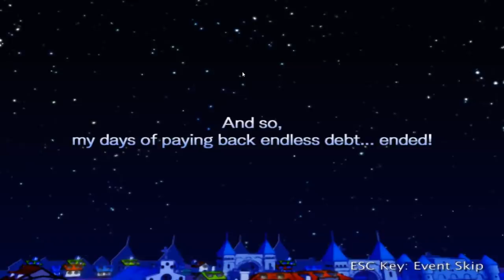Recettear - He's Pretending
YOU GUYS WON'T BELIEVE WHAT HAPPEND!!

Editor:
Jack Clishem